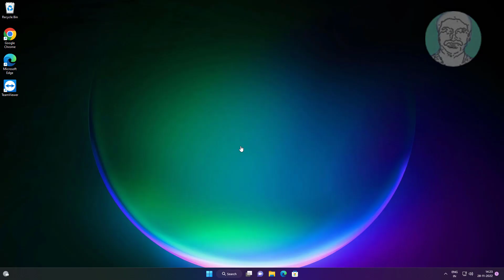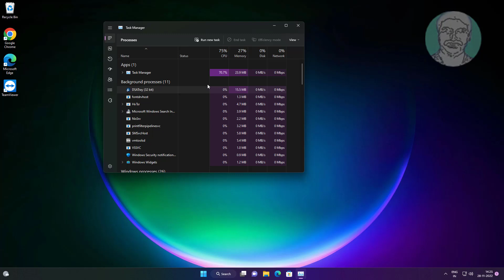Fix White Screen On Windows Laptop or Computer Monitor In Windows 11/10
This Tutorial Helps to Fix White Screen On Windows Laptop or Computer Monitor In Windows 11/10

00:00 Intro
00:11 Method 1 - Restart Windows
00:21 Method 2 - Update Graphics Card
01:06 Method 3 - Hardware and Device Troubleshooting
02:00 Closing